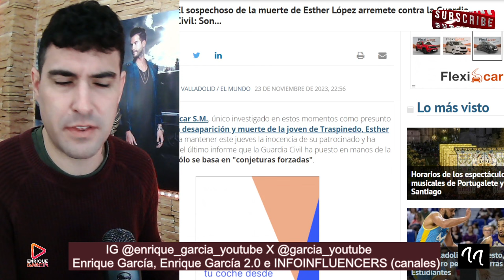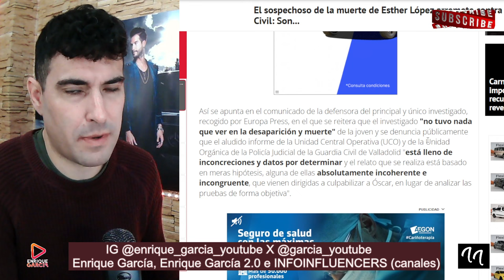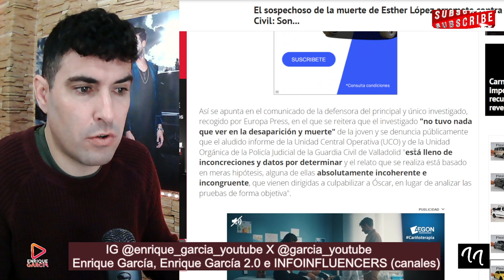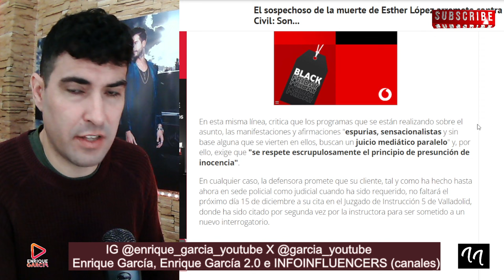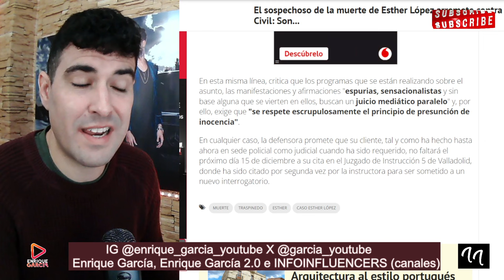❌️COMUNICADO de Óscar, PRESUNTO AS3SIN0 de Esther López, que HUNDE a su FAMILIA